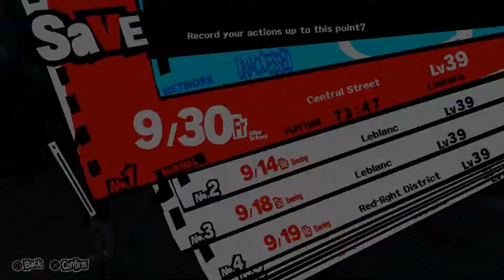NOIR - LP: Persona 5 Part 43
QUICK NOTE: I forgot to add the credit so here it is: Thanks to Kristen Alyssa for her help with the skit.

She has some big guns!